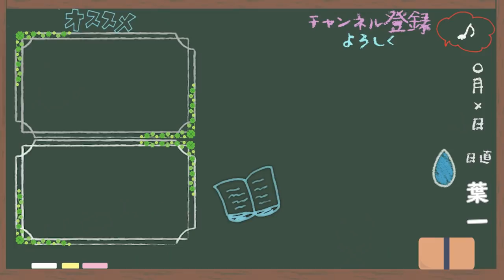ヨビノリのたくみという男【はいちのだらだラジオ/259回】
‹使用音源›
「甘茶の音楽工房」